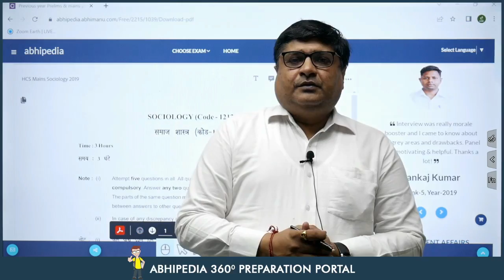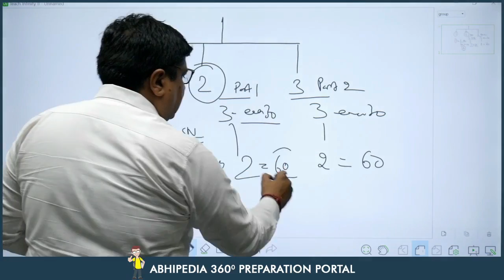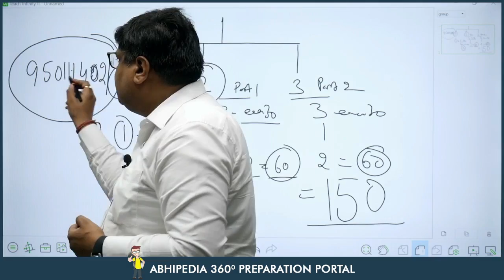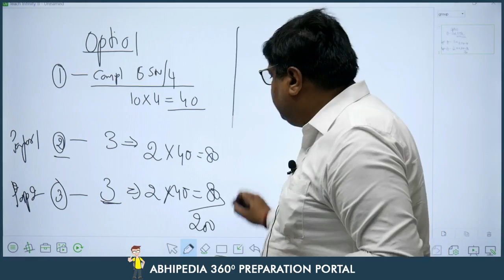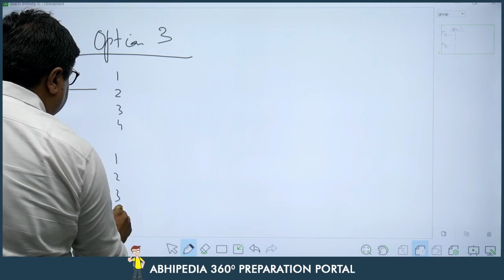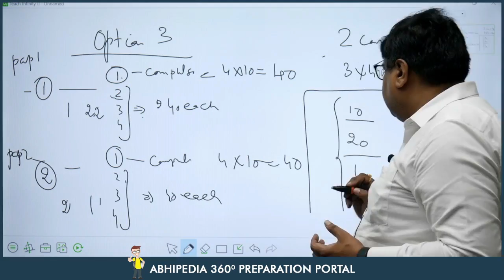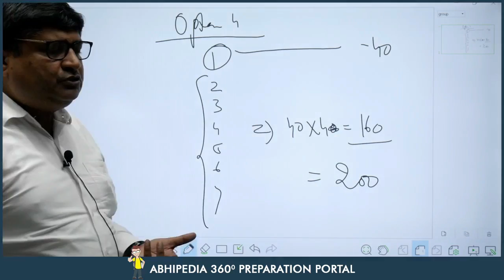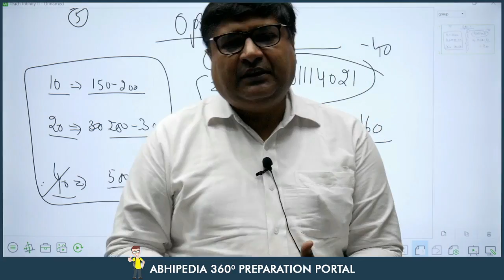HCS Mains Exam 2022 | Expected Pattern | Sociology Optional | By Parveen Bansal Sir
Join HCS Mains (Sociology Test Series)

Help Desk Number : 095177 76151

In this lecture, Student will get to know  about the expected pattern of HCS Mains Sociology .